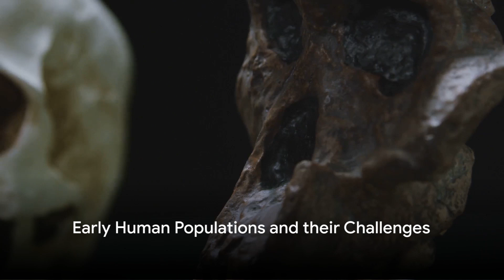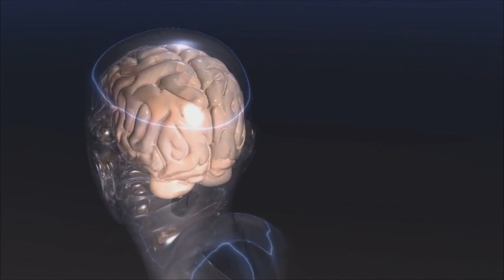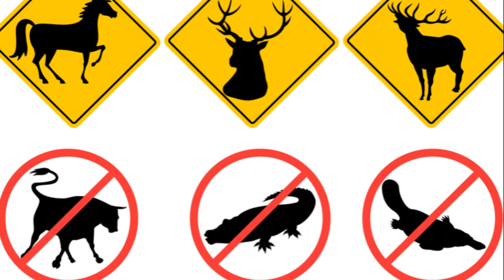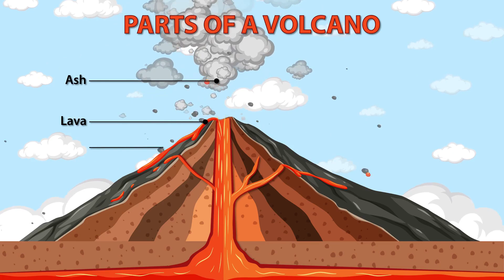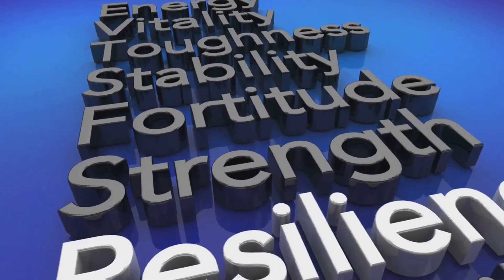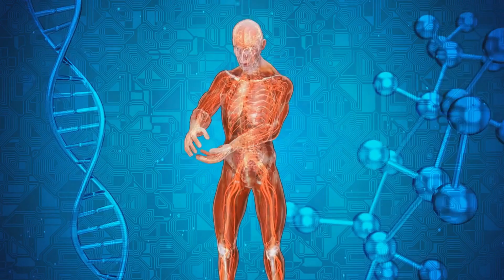How many times has mankind died out?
Welcome to our thought-provoking video on the captivating topic of mankind's near-extinction! In this intriguing episode titled "How many times has mankind died out?" we embark on an unforgettable journey to explore the numerous close calls humanity has faced throughout history. Prepare to discover the staggering instances where our existence hung in the balance and the pivotal factors that kept us from the brink of annihilation. Join us as we delve deep into the annals of time, uncovering cataclysmic events, natural disasters, and human calamities that posed significant threats to our survival as a species. From massive asteroid impacts and volcanic eruptions to deadly pandemics and socio-political upheavals, each instance offers invaluable insights into the resilience and adaptability of mankind. Throughout this eye-opening documentary, we'll examine the resilience that has allowed humans to persevere through devastating trials. Discover the scientific advancements, ingenious strategies, and collective efforts that have played indispensable roles in averting our ultimate demise. Witness the indomitable spirit of humanity as we constantly find ways to overcome insurmountable challenges. By understanding our tumultuous past, we're better equipped to face an uncertain future. So, embark on this immersive experience as we uncover the intricate threads that intertwine our survival with historical forces beyond our control. Prepare to be awestruck by the unfathomable stories behind the scars of our existence and the remarkable triumphs that have preserved our species through countless trials. This captivating episode is a must-watch for history enthusiasts, science buffs, and anyone curious about the resilience of mankind.